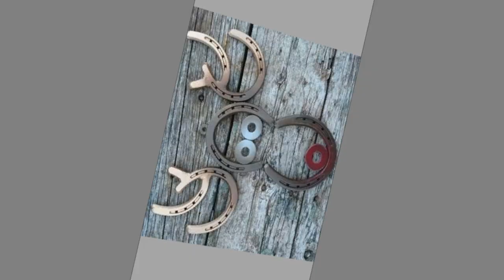Scrap metal project ideas and horse shoe project ideas you can make as a beginner welder / scrap art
Today we have brought to you a collection of scrap metal decorative pieces ideas for your inspiration. So, watch the video until the end to see these beautiful ideas.
We post furniture, décor and craft ideas videos on daily basis.

welding projects in general and beginner welding projects in particular include several projects which you can tackle at home. Welding projects for beginners is a wide area of interest for many diy enthusiasts. Welding project ideas range from simple decorative items to massive useful ones. Welding is an act of joining two metals. There are several diy welding projects online for the novice welder to choose from. Welding projects ideas could simple or complex. As a general rule beginner welding project ideas should be fun beginner welding projects which teach the art and tricks of welding for beginners. Welding art projects for beginners could be created from readily available materials. There are several types of welding. The commonly used ones include arc welding, gas welding ,mig welding, tig welding and others depending on where you are and what your budget limits are. For beginner welding enthusiasts, there are some items which are  welding projects to make money from. The used or scrap materials lying in your backyard or workshop are great items for improving your welding skills. rebar welding projects are the best examples for this.